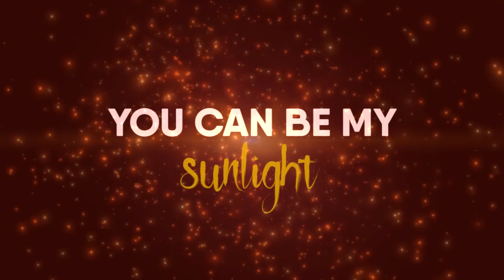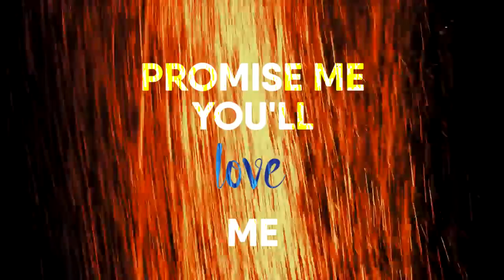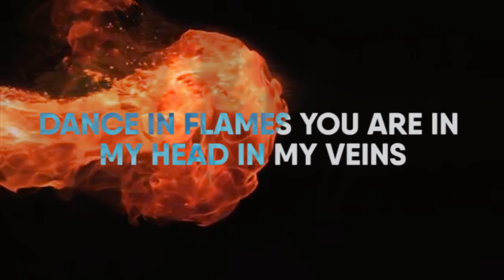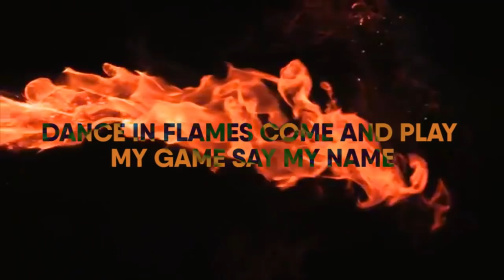Dance In Flames - Doinița Gherman (lyric video)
Music, lyrics, production: Ylva Persson, Linda Persson, Niklas Bergqvist, Simon Johansson
Saxophone: Mattias Dahlström
Video production: Ylva & Linda Persson
Mix: Sergiu Teaca